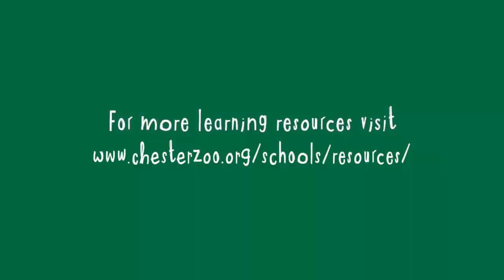It Doesn't Scare Me By Phil Blackburn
For our Easter Storytelling event 2022 at Chester Zoo, Phil reads his story.